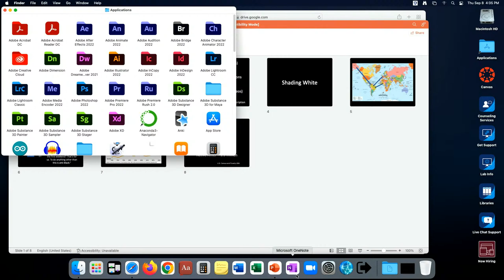22FA Class #6: Shades of White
Class Timecodes:
0:00:00 Pre-class
0:05:05 Class announcements
0:07:50 Talking about the class
0:13:28 Introducing volunteers
0:17:29 What do people say about white Americans?
0:41:10 What has been your experience?
0:48:35 How do Nigerians see African Americans?
0:56:59 Introducing volunteers (group 2)
1:00:16 What have you learned about white people?
1:17:50 Sam's cool cookies1
1:18:30 Post-class

Class happens between the months of August and December (Fall Semester) on Tuesday and Thursdays from 3:05-4:20pm Eastern Standard Time. Between the months of January to May (Spring Semester), class is from 4:35-5:50 pm Eastern Standard Time. and enter "State College, PA" and then your local major city.

Did you watch and ad during the video? All of the money we make from Google AdSense we use to go back into the stream. We are able to pay for free trade t-shirts for stream team members, paying for new equipment, etc. No one gets paid with the money we make, and we do NOT make millions of dollars. If we have a surplus of money from the YouTube Channel, we donate the remaining money to our Brazil/Haiti projects. Have any questions?